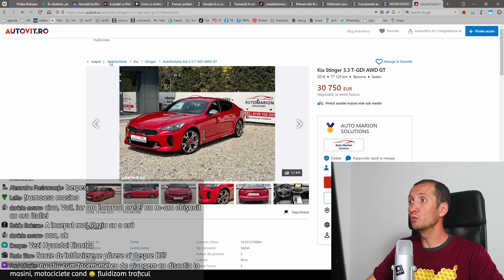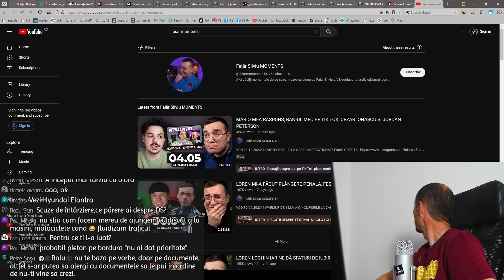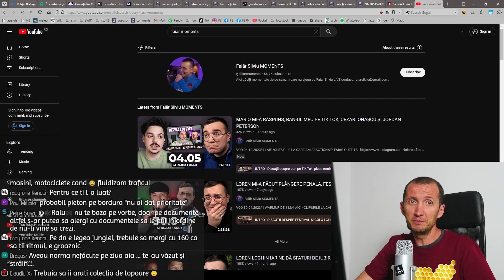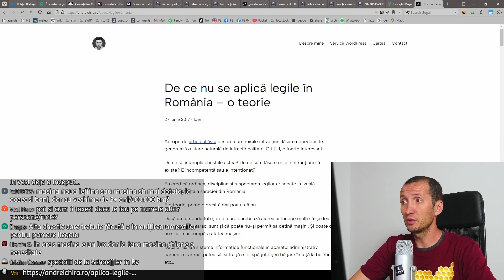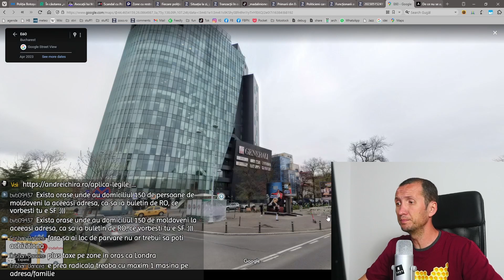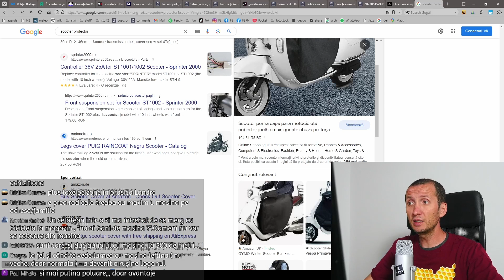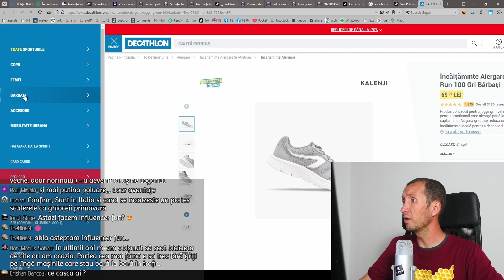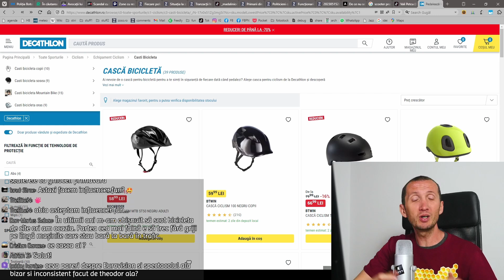Mi-am recuperat permisul (și mersul pe bicicletă)